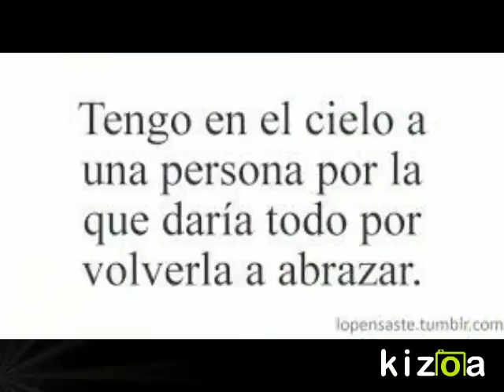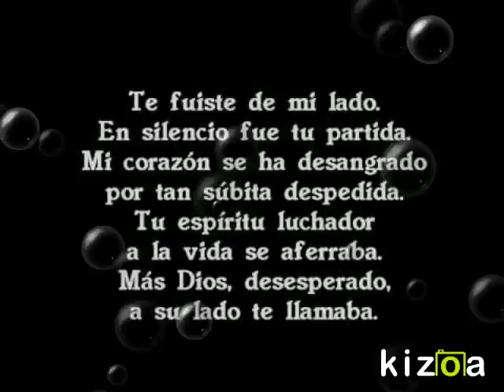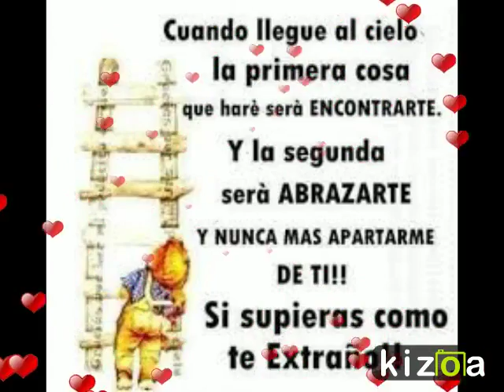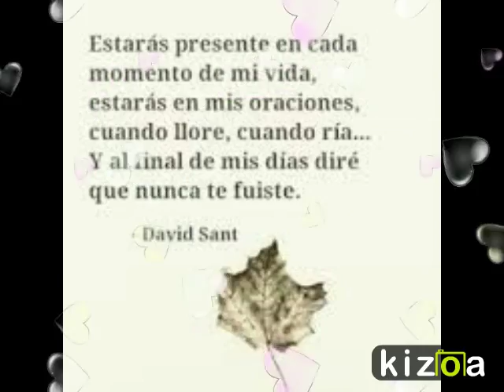Siempre Estarás EN Nuestros Corazones!! Rosa Campos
Siempre estarás en Nuestros Corazones